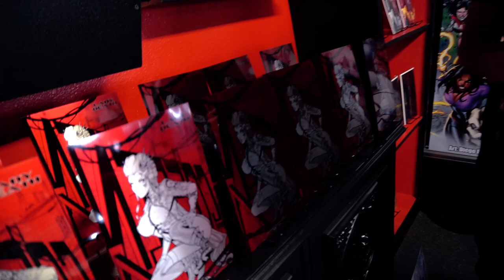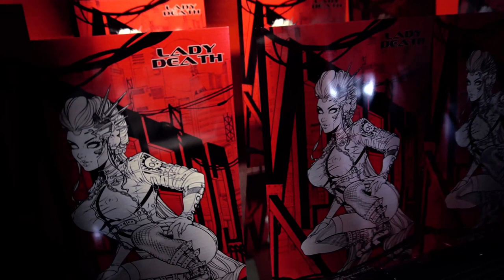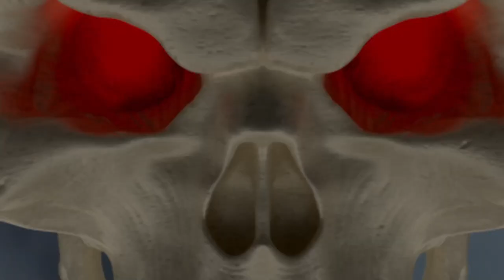Breaking News! See What Brian Pulido Randomly added to the Lady Death: Imperial Requiem #1!!!!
Don't miss this value-packed Kickstarter!!!

Pledge NOW on the All-New Lady Death: Imperial Requiem #1 Kickstarter!

Ends in 14 days - or less!!!

GET CONNECTED!